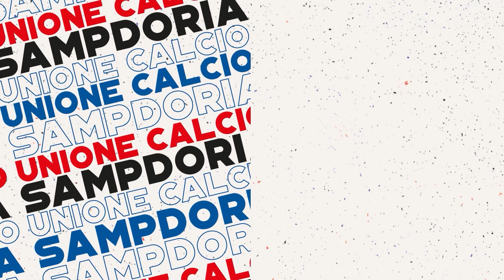Highlights: Sampdoria-Kaysar 3-0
I gol e le azioni salienti della quarta ed ultima amichevole del ritiro invernale dei blucerchiati di Stankovic.